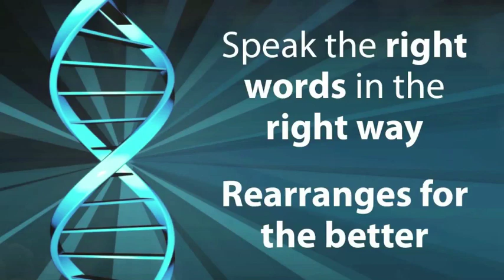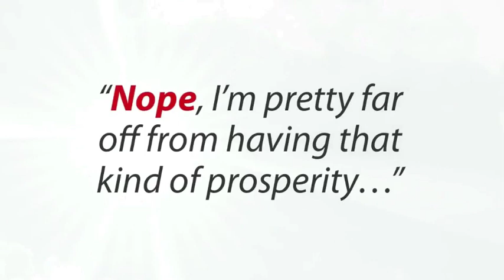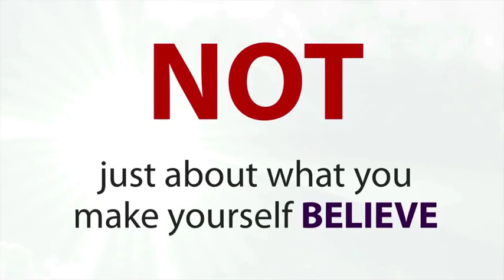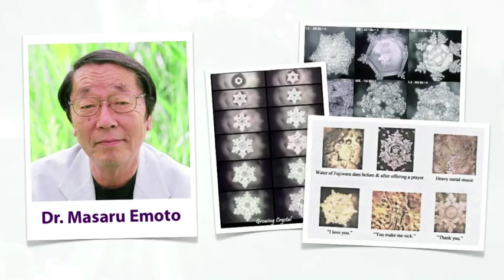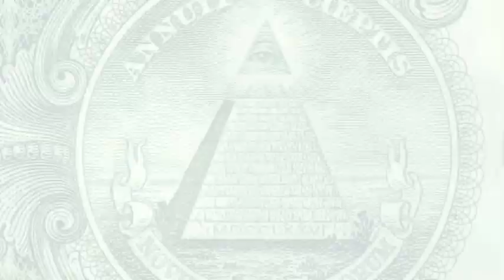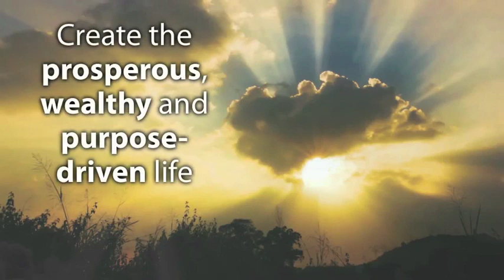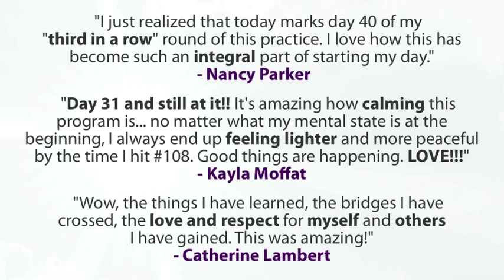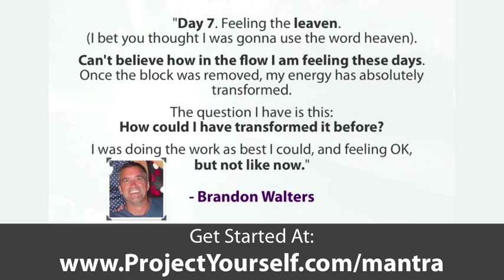REPROGRAM your DNA and elevate your Prosperity (on a subatomic level)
What if the real reason you don't have the wealth and abundance you want... is because your own DNA is quietly sabotaging your decisions, habits, thoughts and success?

Join Inc. 500 Entrepreneur Amish Shah on a strange and fascinating exploration of your 'Prosperity DNA'... the science and ancient wisdom surrounding it... and two surprising methods for reprogramming yourself for prosperity on a subatomic level.

Watch this training video then, take the next step on your journey towards a lifetime of elevated abundance: